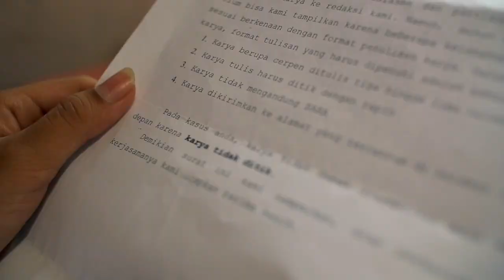Jumpakustik - Helvy dan Nadia (OST Gadis Kecil Short Movie)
HELVY DAN NADIA

Kau gadis kecil
dari tepi rel kereta api
Orang bilang kau tak punya,
tapi kau kaya dengan membaca

Kautumbuhkan mimpi mimpi
dari dongeng dan doa ibu
Jelajahi jakarta berbekal
sebungkus kisah dan puisi
menulis itu berbagi
menulis itu berarti
dan membuat kita abadi

Buku buku pun tak lelah
menghapus airmatamu,
membuka halamannya sendiri,
menjelma peta ke masa depan
menulis memahat peradaban

Kau gadis kecil
orang bilang kau tak akan bisa
sampai mereka baca namamu
di sana, dimana mana...

OST Gadis Kecil (short movie), sebuah kisah tentang masa kecil dua penulis terkemuka  Indonesia: Helvy Tiana Rosa dan Asma Nadia.  Film yang disutradarai Rafif ini in sya Allah akan segera rilis dan menjadi bagian dari kampanye literasi untuk anak-anak Indonesia.  OST film  dibawakan oleh Jumpakustik, sebuah group band akustik yang selalu menyanyikan puisi puisi Helvy Tiana Rosa. Lagu diciptakan Mochammad Yogie (Mogie Jumpakustik) dari puisi yang ditulis Helvy Tiana Rosa saat ia berusia 10 tahun.